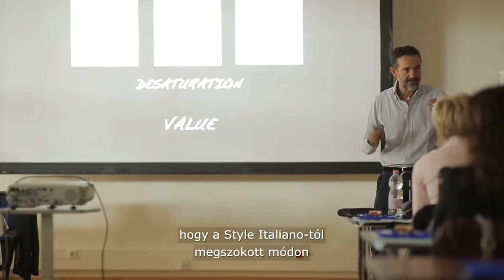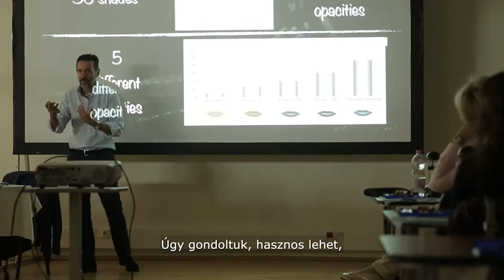Dental World 2017 - prof. dr. Simone Grandini